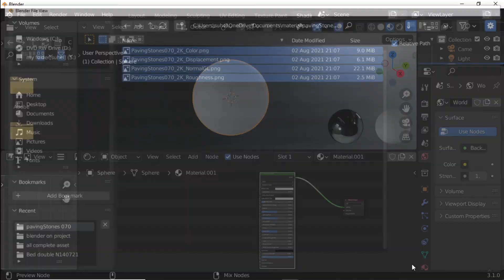How to setup texture in Blender 3.1 Without Adding Node ( Blender Tutorial)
Learn How to setup texture in Blender 3.1 Without Adding Node
Blender are free open source software easy to learning software
( this video absolutely free )

Qt QpushButton Cool Hover Event Animation with Python Product